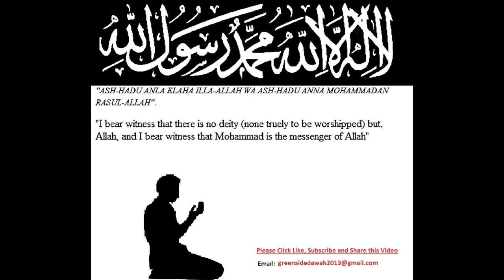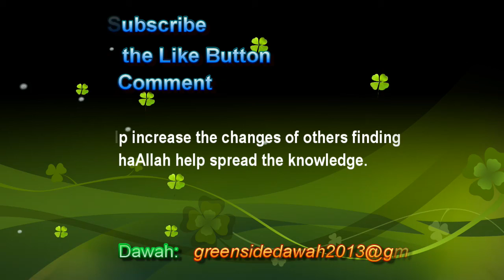The Prophetic Personality Part 10